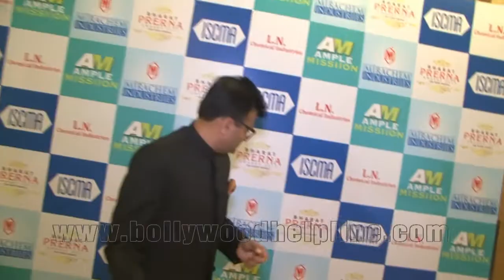Poonam Pandey | Mukesh Rushi | Bharat Prerna Awards 2017